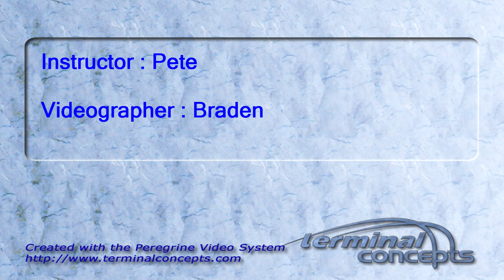Laura Mason's Tandem skydive!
Laura Mason's tandem skydive on Sunday, October 23, 2011 with Pete.